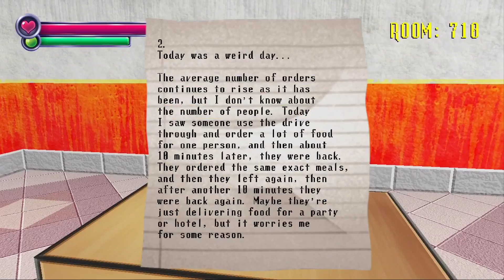Spooky's House/ Mansion of Jump Scares- Part 12- Game Watch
Meet the new beefy demon sausage monster.